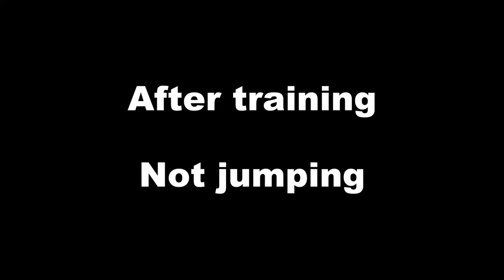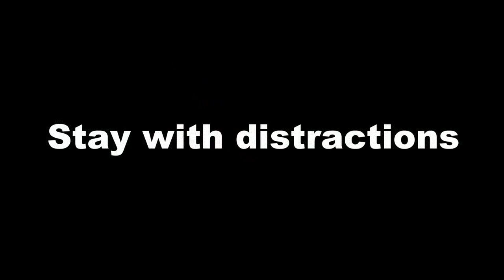Delphi - Labrador Puppy - 2.5 Week Residential Dog Training